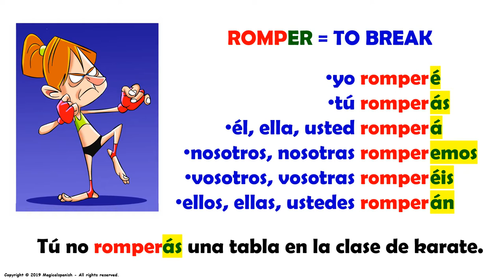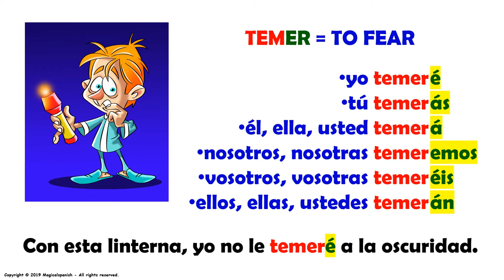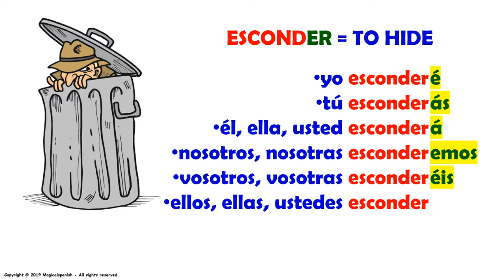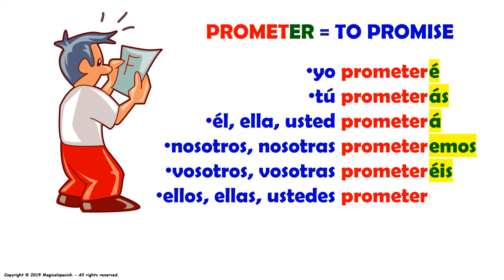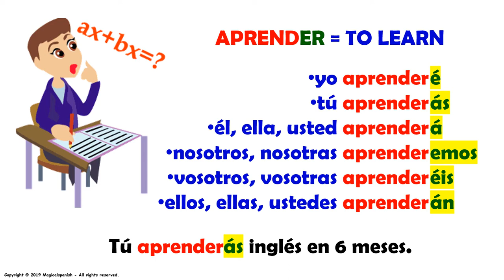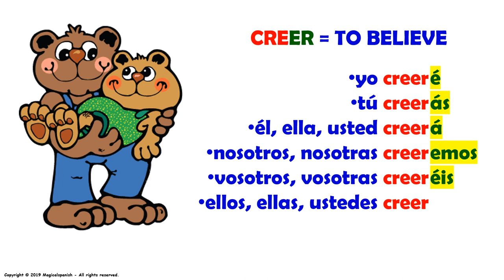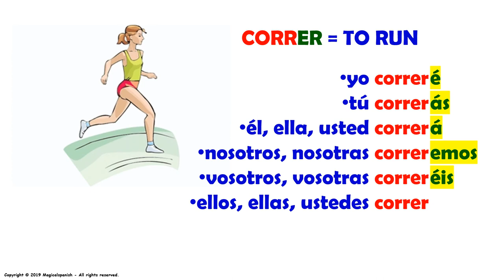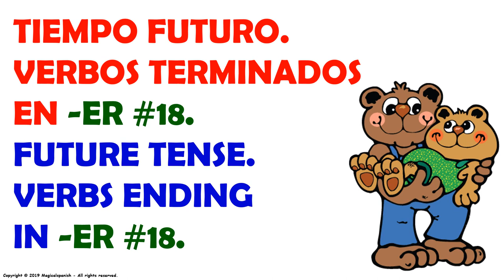El tiempo futuro en español, 12 verbos regulares terminados en -AR (#18)